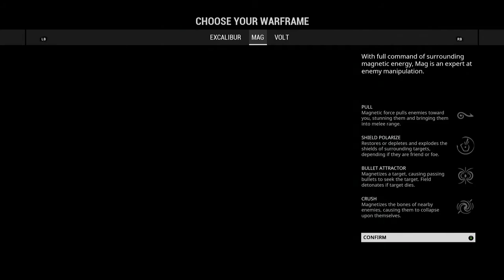Warframe Episode 1 Excalibur was the right choice!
Lets brake 5 likes! Each like = 1 cookie!
Hey you, yea you could you do these things for me? Great
Microphone I use:Samson Go Mic